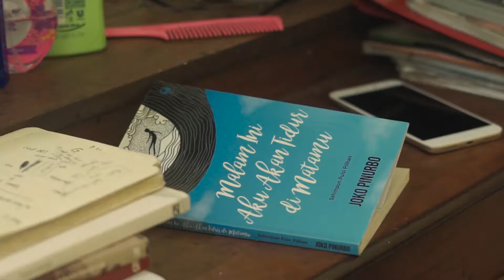"Lungo" Trailer || 18th Mindanao Film Festival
A film about a woman who longs for her grandchild to come home to celebrate the day her husband left.

A film by: Muhammad Rosyid (Indonesia)
Foreign Short Film Exhibition
18th Mindanao Film Festival

🙏💗Mindanao Film & Television Development Foundation, Inc.